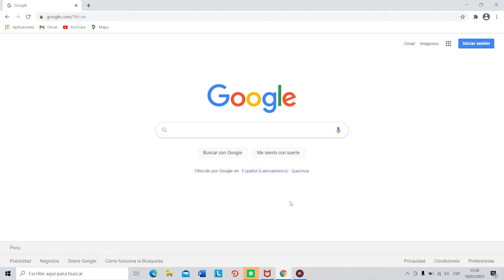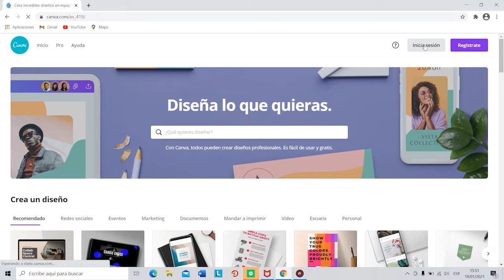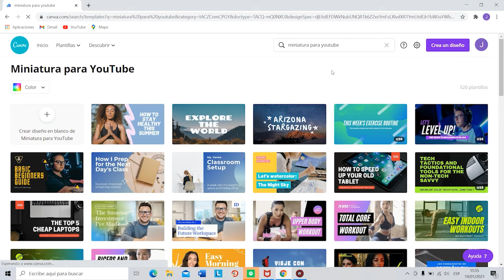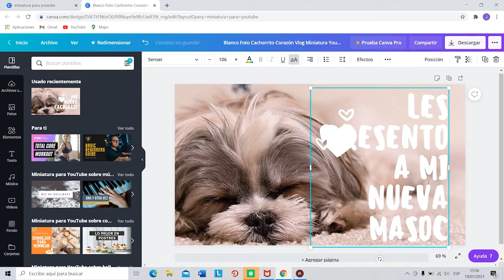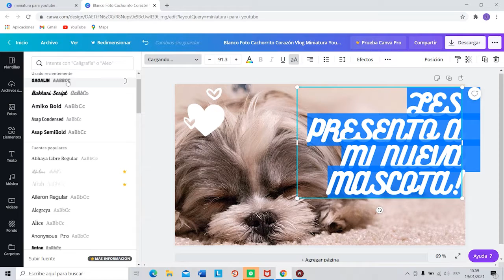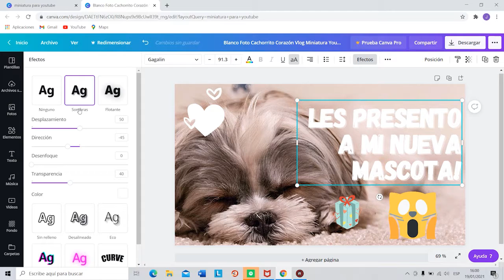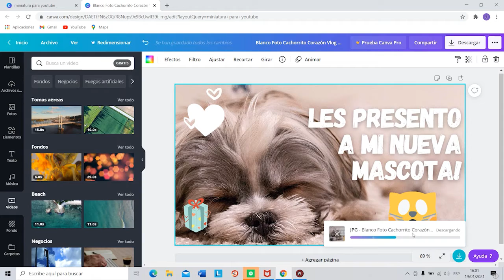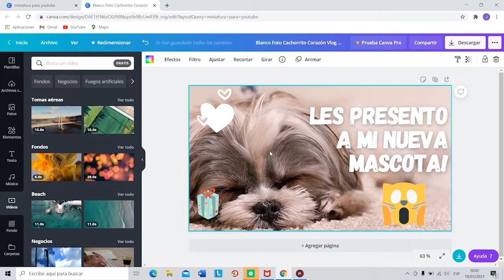✅¿COMO UTILIZAR CANVA PARA MINIATURAS EN YOUTUBE? / UNA ALTERNATIVA FACIL Y SENCILLA 🙈🙈😊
✅- Hola que tal a todos hoy les enseñare a como utilizar el programa "Canva" para que puedas utilizarlo en caso quieras hacer miniaturas para tus videos de youtube, es una herramienta sencilla y practica de utilizar en caso se te sea dificil dominar el Photoshop Cs6. 🙏 Espero que les gusto mucho el video de hoy y les sea de mucha ayuda.

 ¿Cual es el enlace de Canva?
Dale click y accede a este hermoso programa 😄